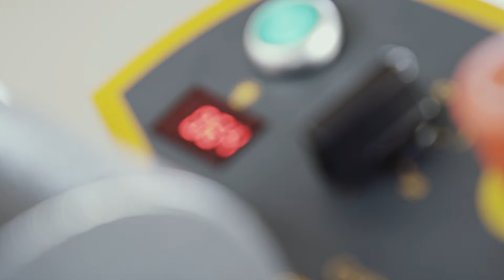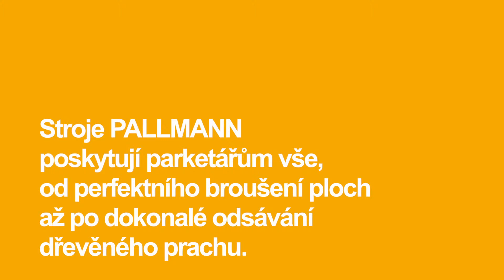PARKETOVÁ BRUSKA PALLMANN COBRA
Nová technicky optimalizovaná parketová bruska COBRA vyniká osvědčenou technikou FRANK. Vice